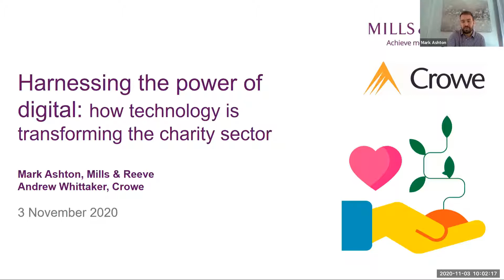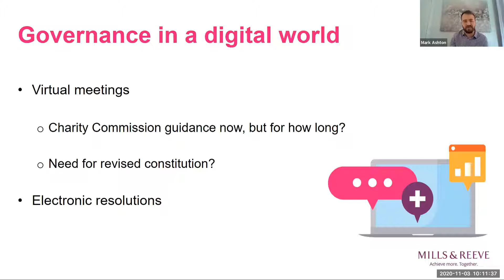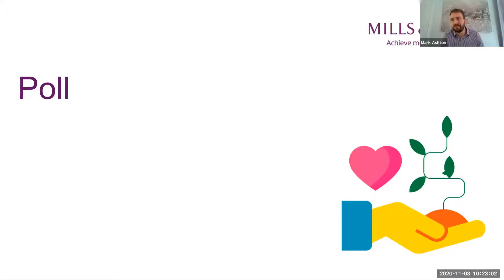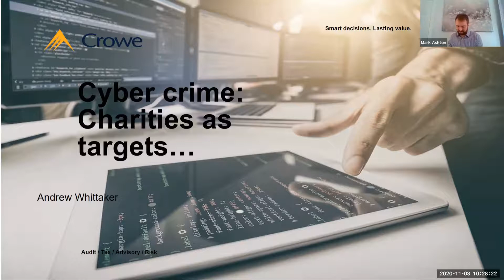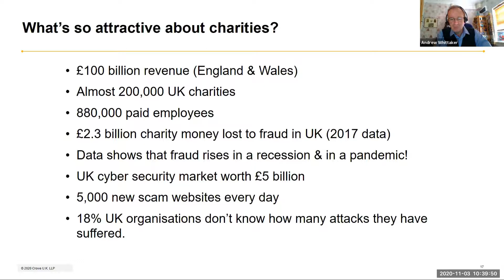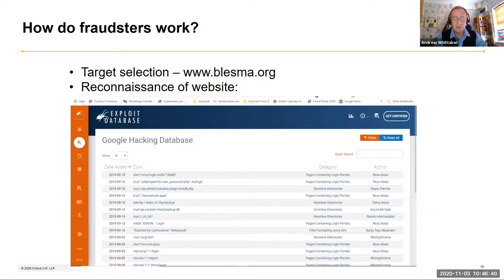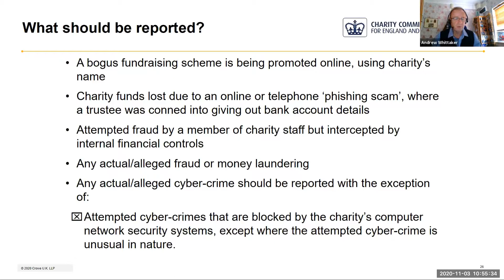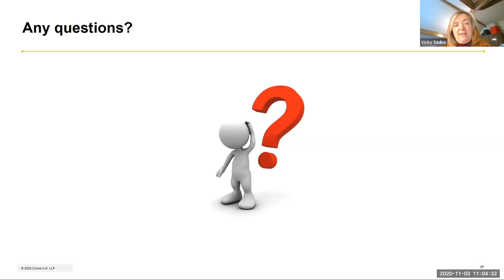Charity webinar: Digital Charity and Cybercrime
In this first joint webinar of the series, we will look at Digital Charity and Cyber crime: Mark Ashton (Mills & Reeve) will look at how charities are considering their digital strategy in response to the impacts of COVID-19, including a look at the Charity Digital Code, and recent legal and regulatory guidance changes. Andrew Whittaker (Crowe UK) will look at fraud and cybercrime, why charities are targeted and what they can do about it.